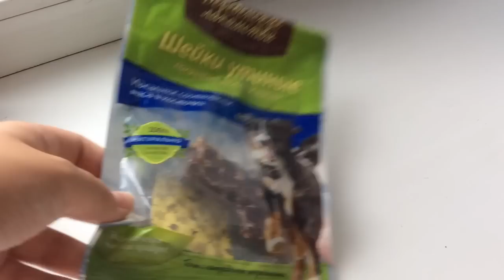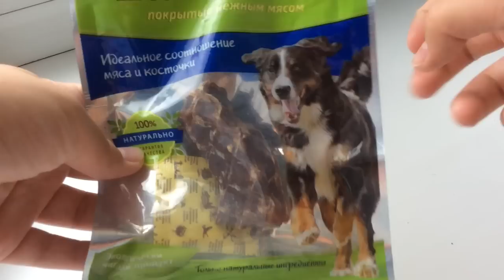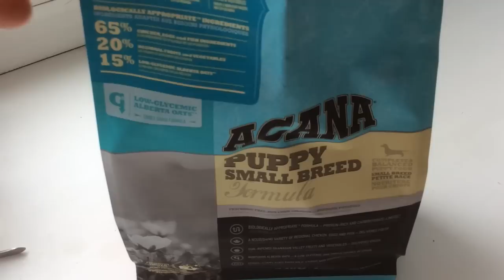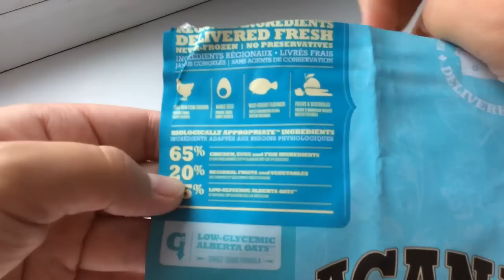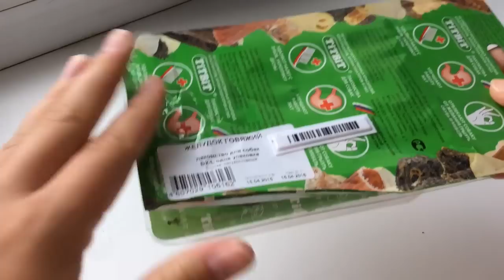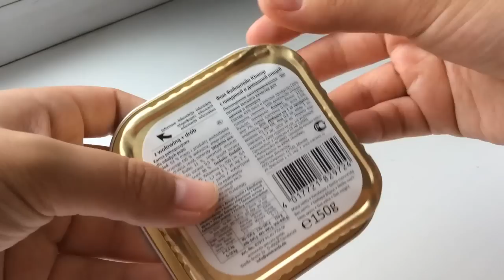Собачкины фавориты-Август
Нужная информация ♥